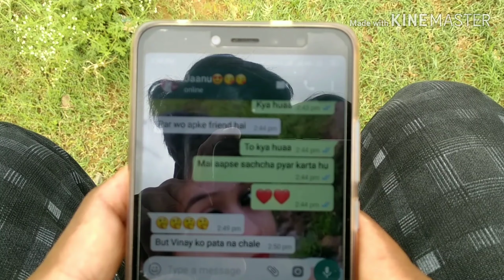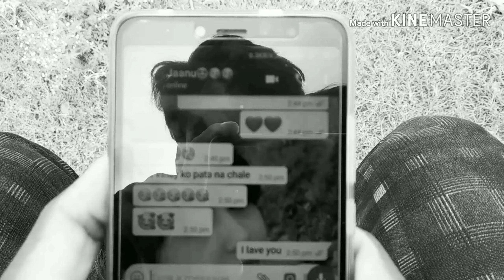Bekhayali - yara teri yaari ko | The real story of two friends | Heart touching love story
Do dosto ki real story wo dono bahut achhe friend the but ek ladki ke liye ek ne dusre ko dhokha de diya dusra dost yah dekh nahi sakha Or khub sarab pine lag Or ek din uska accident ho gaya tak uske dosto ne use feel karvaya ki usne kitni badi galti ki hai phir usne apni galti ki mafimagi